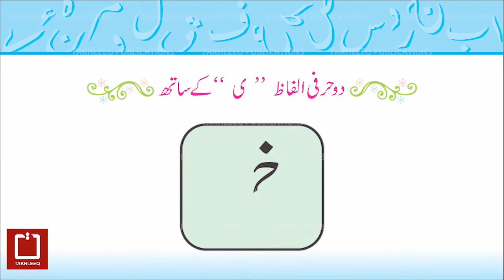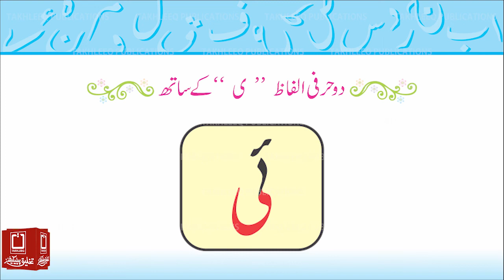تخلیق قاعدہ دوسرا قدم صفحہ 17 یونٹ 4 (دو حرفی الفاظ "ی" کے ساتھ)